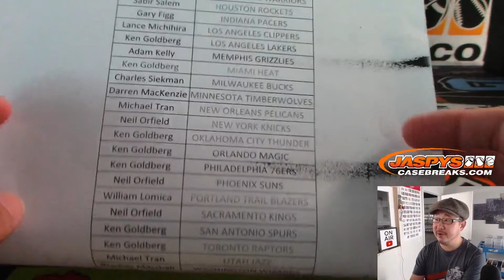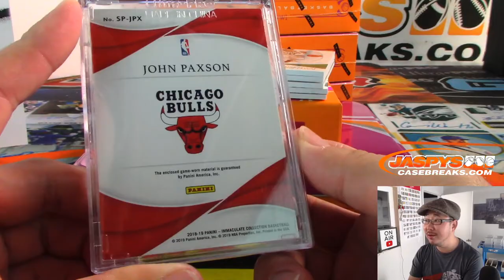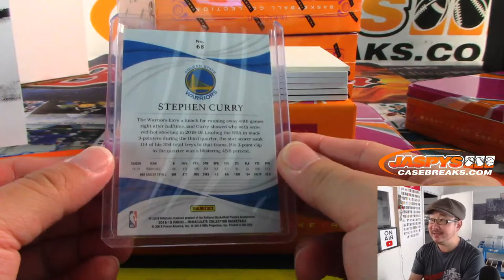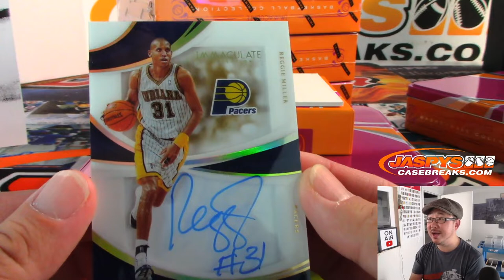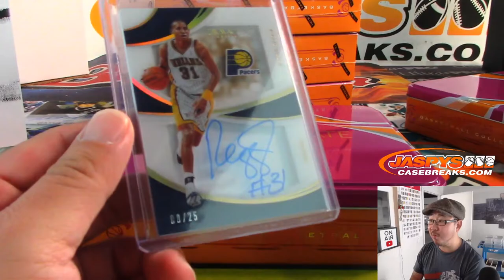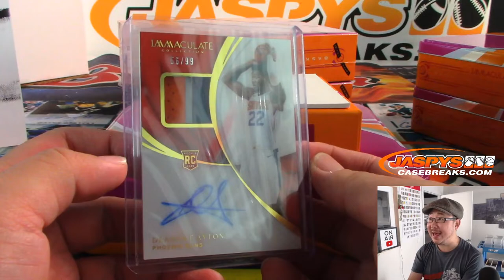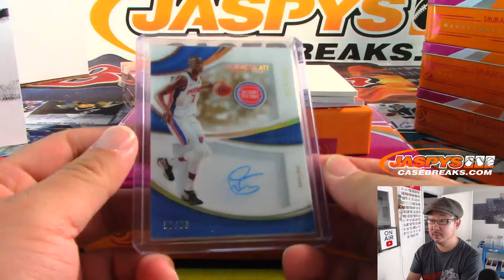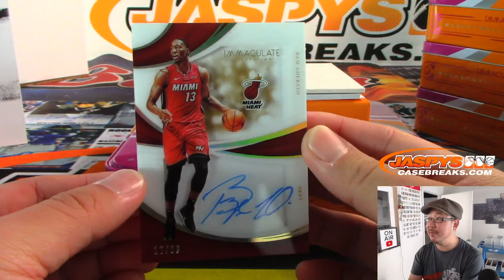Fr, 11.01.19 || 5Box PYT #17 || 2018-19 Panini IMMACULATE Basketball (NBA)